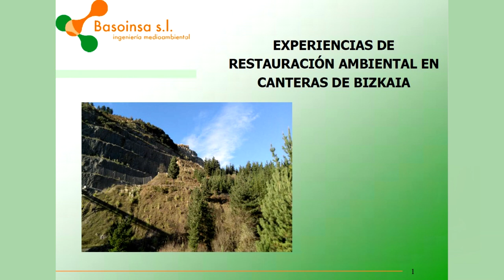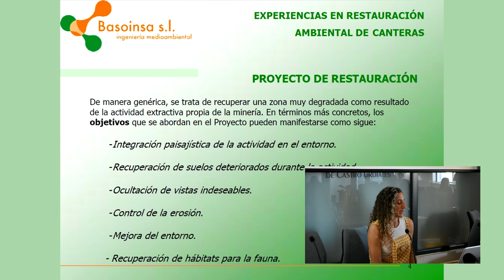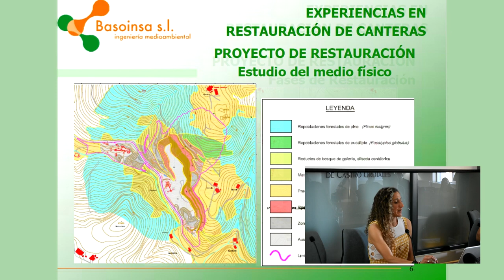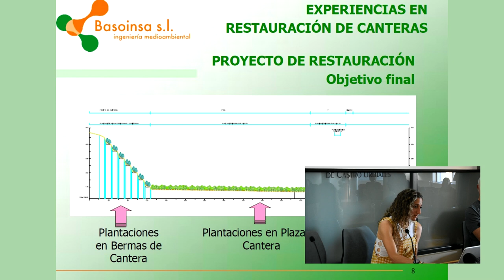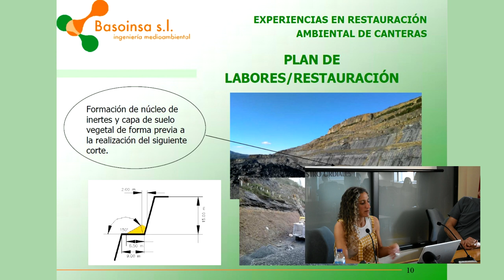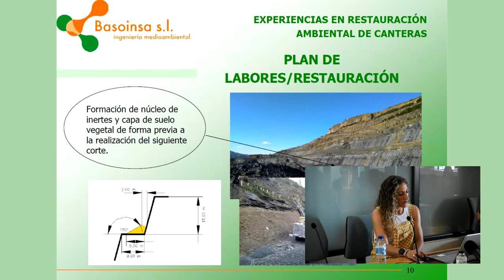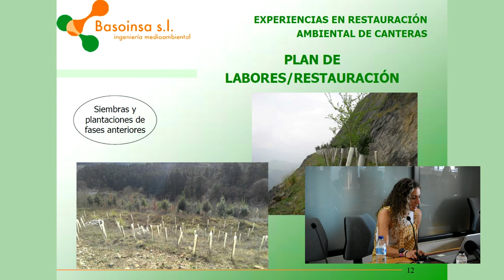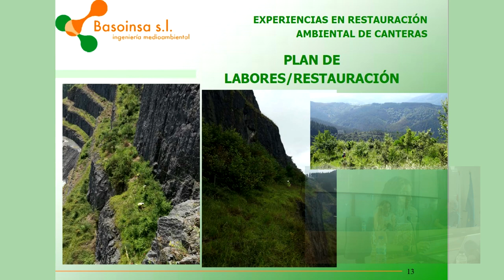Restauración Ambiental en Canteras -04 Elena Villanueva